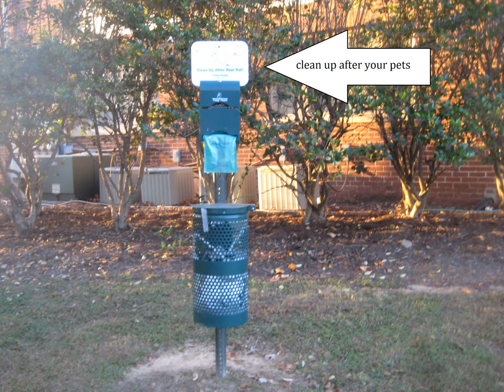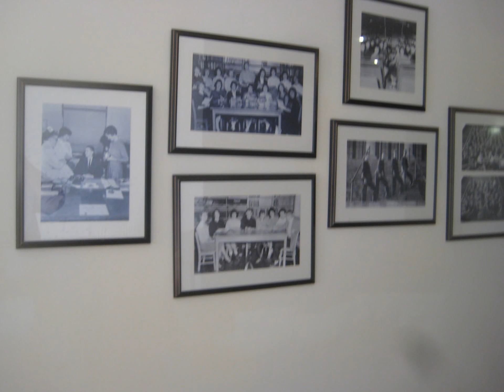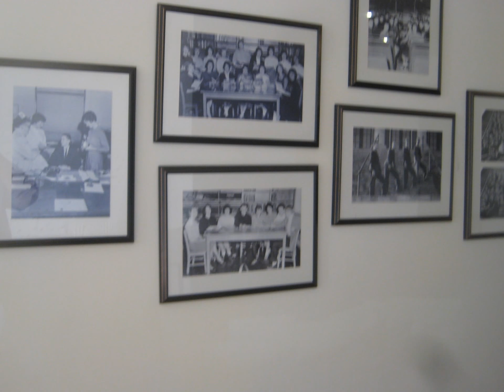back to High School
RHS apartments
Reidsville, NC